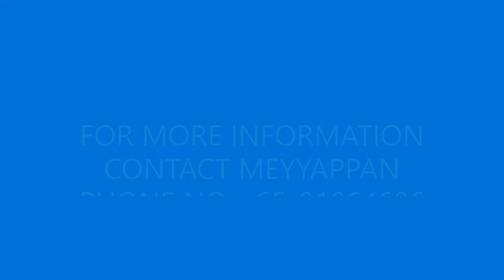Start A Company in Singapore in Just 1 Hour (Tamil)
Valli Business & Tax Consultants Pte. Ltd.
190 Middle Road
#12-03 Fortune Centre
Singapore 188979
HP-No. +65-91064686